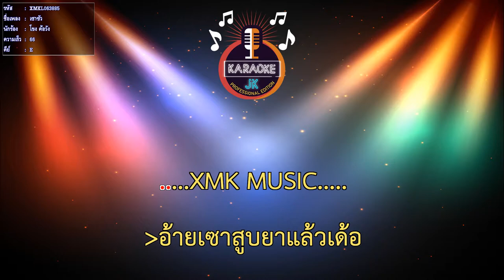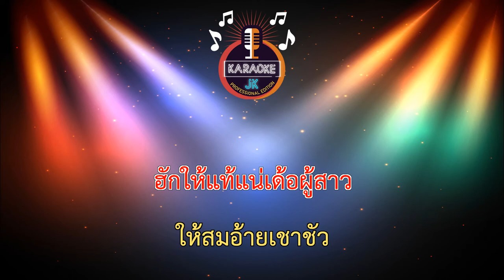เซาซัว (66-E) - โขง ค้อวัง 【 Cover By คาราโอเกะดนตรีสด 】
เพลง : เซาซัว
ศิลปิน : โขง ค้อวัง
คำร้อง/ทำนอง : ซอ เกษตรวิสัย
เรียบเรียง : เดี่ยว ภูมิโชติ
ห้องบันทึกเสียง : เเฮปปี้ สตูดิโอ